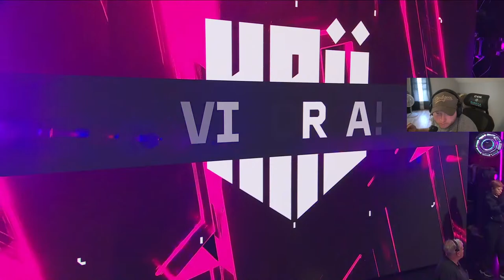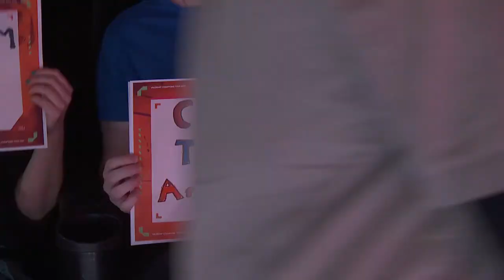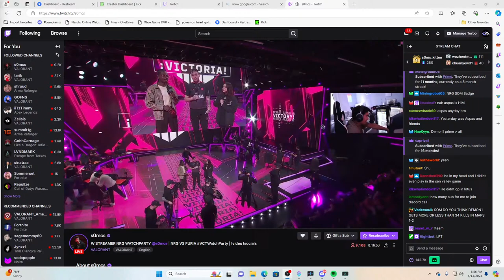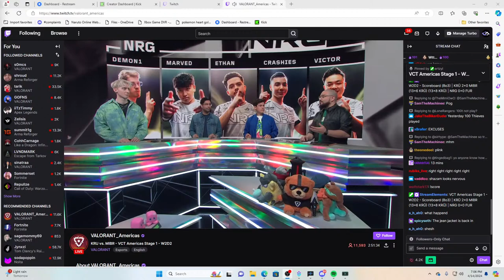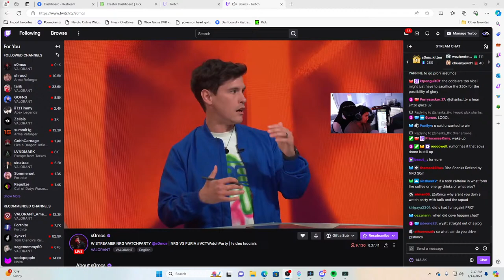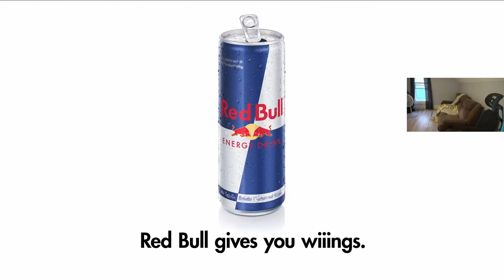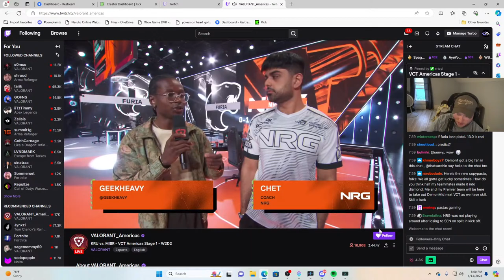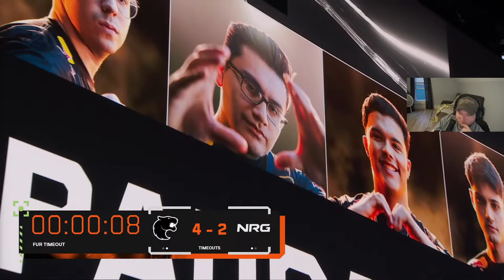Valorant Live! - RANKED into KRU vs MIBR - NRG vs FURIA! VCT Watch Party!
Valorant Live Gameplay Funny Moments and good plays with rage in-between

VCT Americas Watch Party

KRU vs MIBR
NRG vs FURIA

Episode 8 Act 2